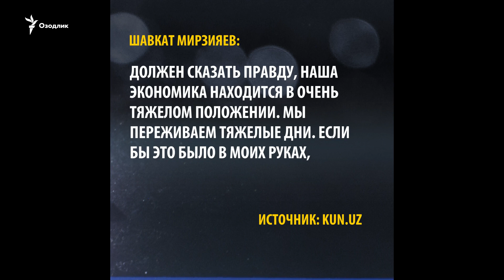Мирзиеев повысит зарплату чекистам, а для учителей денег пока нет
Президент Узбекистана Шавкат Мирзиеев повысит зарплату чекистам, а для учителей денег пока нет.